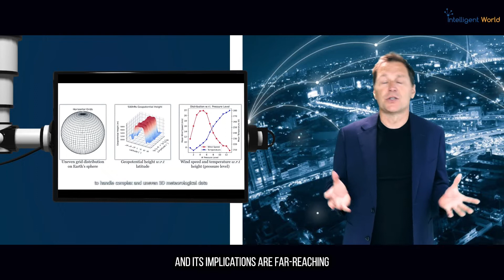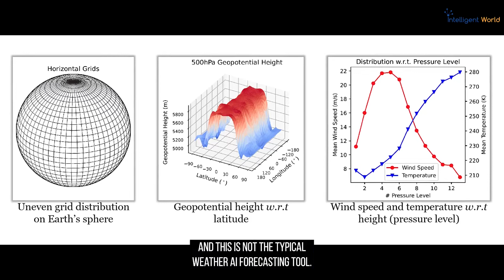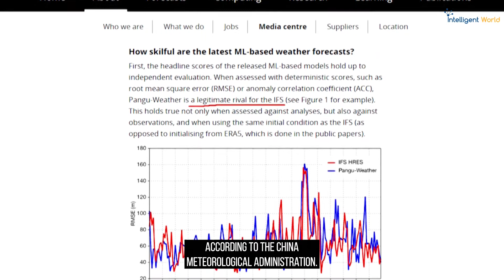AI Weather Forecast: 10,000x Faster And More Accurate Predictions | Ronald Van Loon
Ronald van Loon, Top Global AI & IoT Influencer, Huawei Partner, & CEO at Intelligent World, discusses the AI Weather Forecast.

Discover the future of weather forecasting with AI's massive 10,000x improvement. Ronald van Loon, a top AI & IoT influencer, collaborates with Huawei to unveil groundbreaking advancements in AI and 5G technology.

Dive into Huawei's vision, their fostering of global collaborations, and how AI is revolutionizing industries from logistics to meteorology. Stay updated with the latest in AI-powered weather predictions and the transformative power of 5G. Join us in exploring the next-gen of weather forecasting technology.

The Intelligent World: Where knowledge meets innovation. Please visit this link to discover your future

Here, tech, AI, data, and analytics enthusiasts can receive in-depth education from the brightest minds worldwide and even access opportunities for free coaching courses.

Are you responsible for PR & Communication, Marketing or Analysts Relationship? Register for a FREE coaching course on how to improve your results.

Is your C-level team and board of advisors fully up to date with all new AI capabilities, and do they know how to transform your company digitally? In an "interactive virtual boardroom" session, your team will get inspired by trends and relevant cases and be able to define your strategy during a boardroom meeting.

Video Title: AI Weather Forecast: 10,000x Faster And More Accurate Predictions | Ronald Van Loon

This video concerns AI Weather Forecast: 10,000x Faster And More Accurate Predictions. But It also covers the following topics:

AI Weather Forecasting
AI Weather Predictions
AI And Weather Forecasting

He helps businesses implement successful data and analytics strategies to reach and surpass their goals in this digital age.

🔔Get the latest AI, Big Data, and IoT information from the globally recognized expert, Ronald.